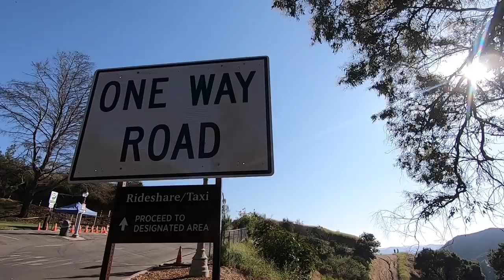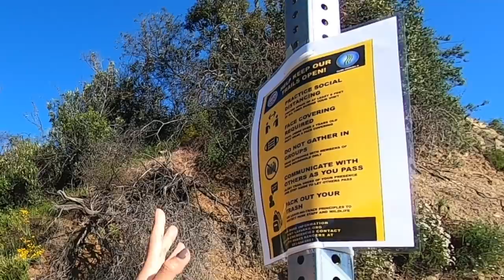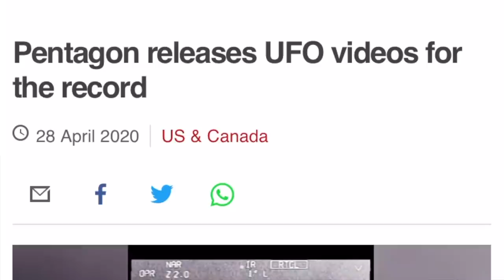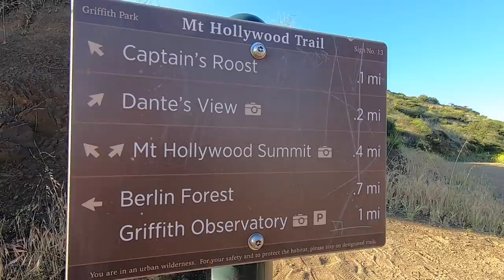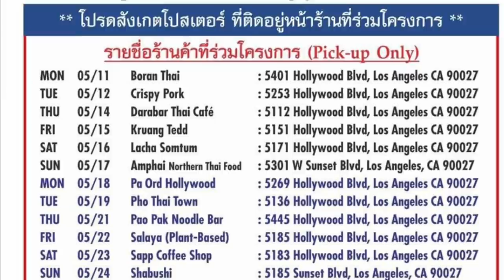อเมริกาเผยความจริงUFO ท่ามกลางวิกฤตโรคระบาด| พิชิตยอดเขาสูงสุด บน Griffith Park, LA-CA EP24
กระทรวงกลาโหมสหรัฐ เผยคลิป UFO ของจริง
อัฟเดทสถานการณ์ในอเมริกา
ปีนเขา กริฟฟิทปาร์ค พิชิตยอดเขา Hollywood หลังเปิดเมืองใน Los Angeles รัฐแคลิฟอร์เนีย สหรัฐอเมริกา
วันที่ 12 พ.ค 2020 (เวลาท้องถิ่น LA)

กฎข้อบังคับในการบินโดรนใน สหรัฐอเมริกา

การลงทะเบียนโดรน ขนาดต่างๆ: